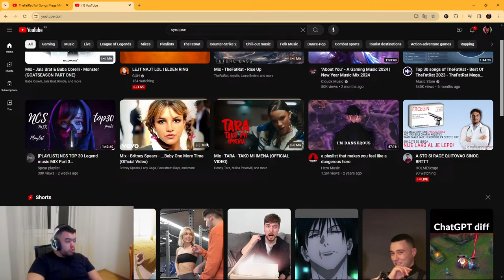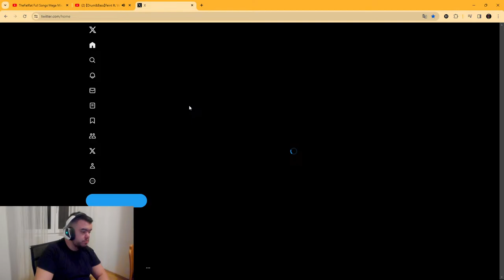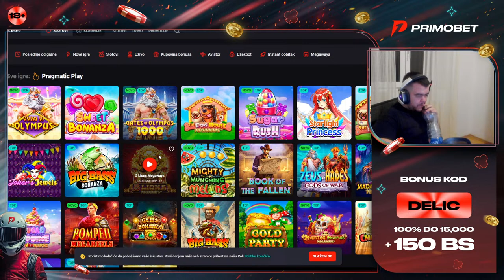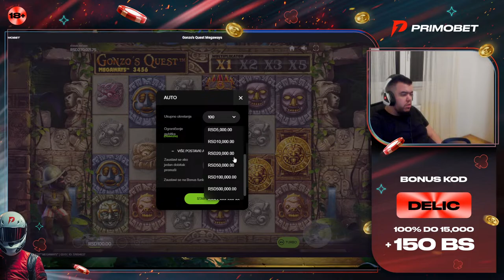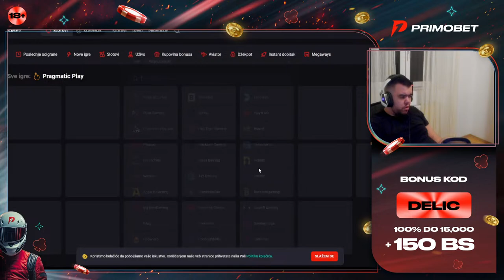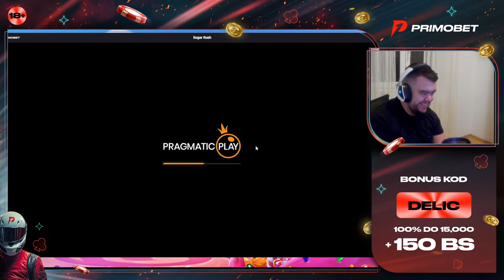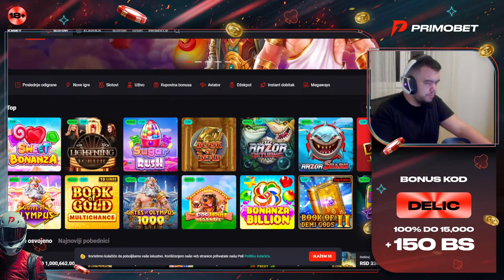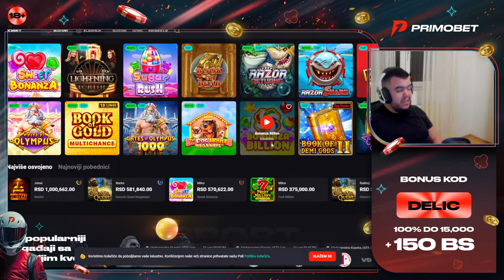ZALAMAMO GA JAKO IZ KUKA U DRUGU BRZINU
TOP DONACIJE (500€+) - HVALA DO NEBA !!!

1. Ludakuca - 8732€ - Covek koji je toliko ucinio za mene, hvala ti na svemu brate volim te do neba ! Znas sve !
2. INSTAGES - 1500€ - MAKEDONAC BRATENGA!
3. Cupava Vjeverica - 1454€
4. Snajperinjo - 1220€
5. BlackWidow -1131€
6. Ivan+Luka Ilic - 1025€
7. CHEF STIPE - 950€
8. FoTToNNN - 826€ KUM MOJ !
9. Dovla - 540€
10. Luka NIkolic - 536€